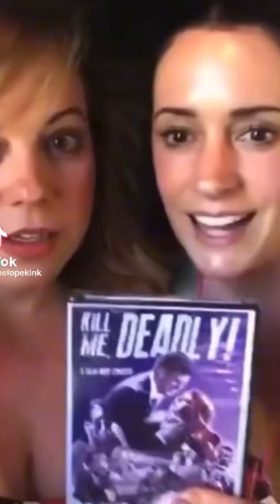I can see ur cleavage 😂 not mine